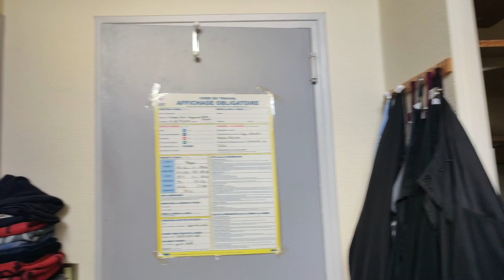Salon de coiffure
Idéalement situé, au pied d'un arrêt de bus, dans l'îlot de commerce LE BAYARD, le long du Cours de la Libération, venez découvrir ce local commercial, entièrement rénové en 2018.

Ce bien, actuellement à usage de salon de coiffure se compose de 58 m2 environ de salon, comprenant également un coin buanderie/laverie, un point d'eau, un dégagement et des WC (lot 1209)

Il se compose également d'une grande cave de 32 m2 environ (lot 1105)

Charges de copropriété : 286,04 Euros le semestre.

Le prix englobe également l'ensemble du mobilier et matériels de coiffure (liste fournie sur demande).

VENDU LIBRE DE TOUTES OCCUPATIONS ET FONDS DE COMMERCES.

Le salon n'a fermé il y a seulement quelques mois et avait une bonne clientèle.

Proposition sans le mobilier possible si vous souhaitez y exercer une activité autre (le règlement de copropriété le permet).

Visite virtuelle disponible sur notre site.